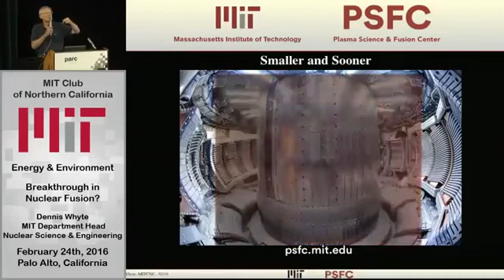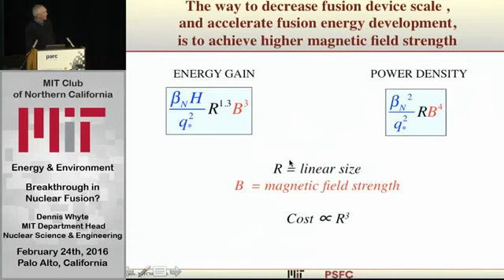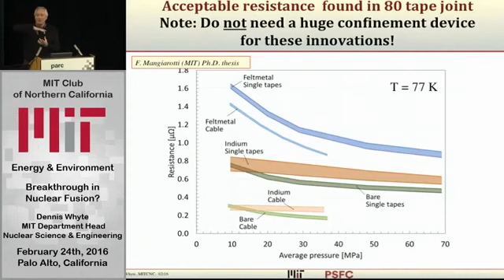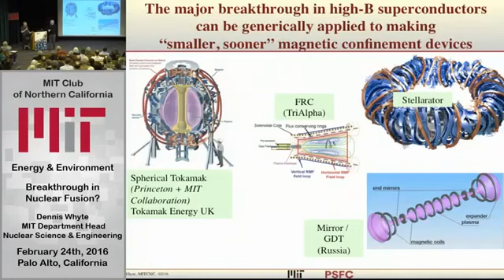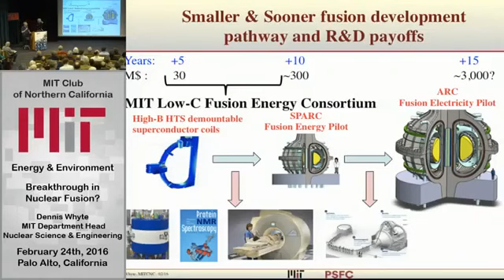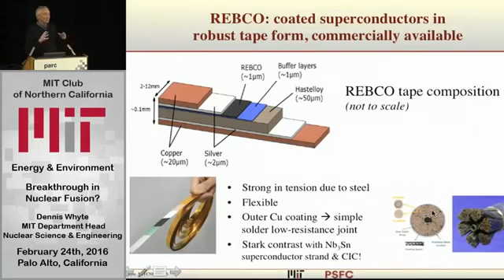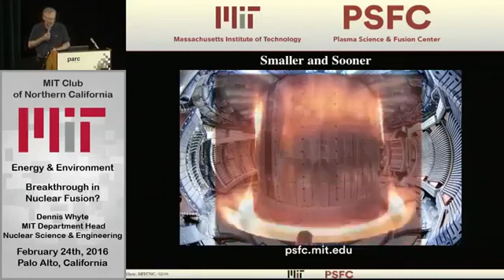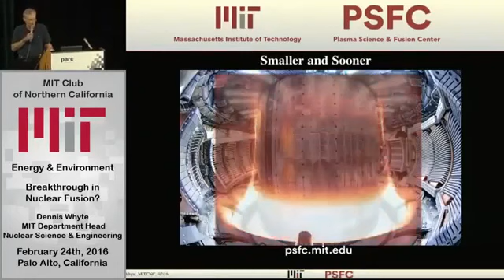[Documentary] Nuclear Fusion - MIT Conference 2016 - Lecture #304